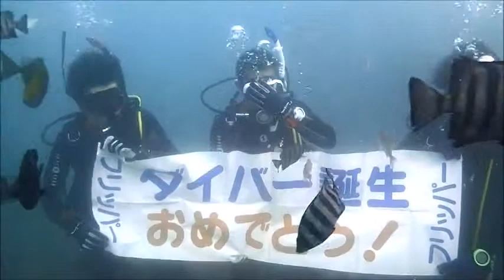群馬県伊勢崎市のダイビングショップ、スクール 伊豆で入門者講習 講習修了おめでとう